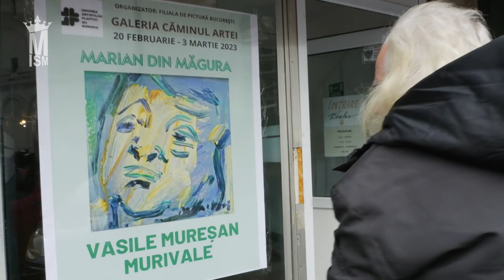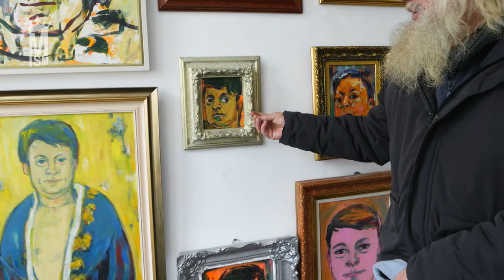Vasile Mureșan Murivale, „Marian din Măgura” @ Galeria Căminul Artei, București, 2023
De luni 20 februarie, la Galeria Căminul Artei din București, puteți vizita expoziția „Marian din Măgura” realizată de pictorul Vasile Mureșan Murivale. Peste 300 de lucrări transformă expoziția într-un eveniment plastic dedicat memoriei profesorului de franceza  Marian Voicu, răpus de covid. Vasile Mureșan Murivale realizează o serie de portrete ale celui dispărut, dar și peisaje din satul natal al profesorului: Măgura, comuna Hulubești, județul Dâmbovița. Sunt surprinse plastic în cele patru anotimpuri: biserica, cimitirul, școală părăsită, fântana de la marginea satului, curțile localnicilor, drumul principal și lunca Mileștiului. Expoziția este deschisă până pe 3 martie.